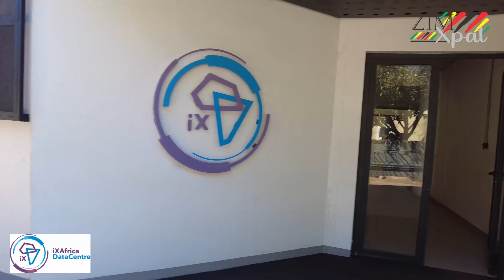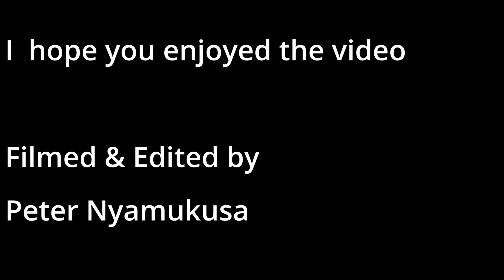IXAfrica Hyperscale Data Centre could soon be Empowering Google & Facebook's Dominance in Kenya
The first Hyperscale Data Centre in East Africa, based in Nairobi Kenya.

Vendor and carrier neutral data centres are the preferred format and a critical piece in creating an IT infrastructure ecosystem.

Data centres globally and Africa, in particular, will continue to see tremendous data centre IP traffic growth based on:

Cloud computing
Data Residency laws
Mobile data
Compliance
Big informtion
Move to the edge
IXAfrica will target both domestic and global clients
The founding team has strong background and expertise in building and managing data centers in Africa and other emerging markets.